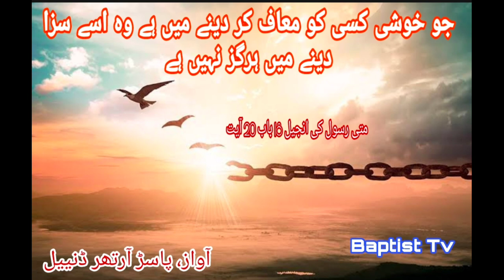The joy of forgiving someone is not the same as punishing someone punishing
جو خوشی کسی کو معاف کر دینے میں ہے وہ اسے سزا دینے میں ہرگز نہیں ہے

The joy of forgiving someone is not the same as punishing someone

किसी को क्षमा करने का आनंद किसी को दंड देने के समान नहीं है